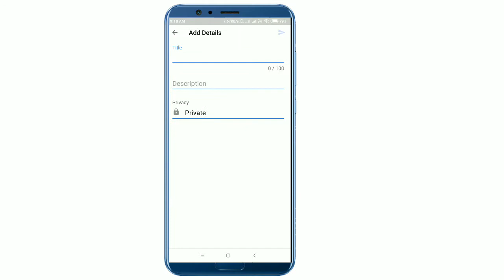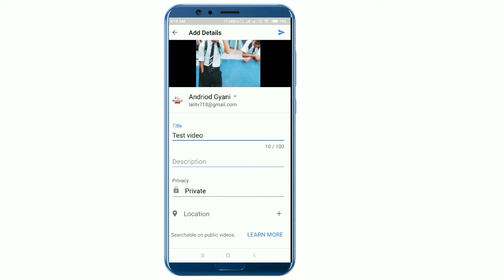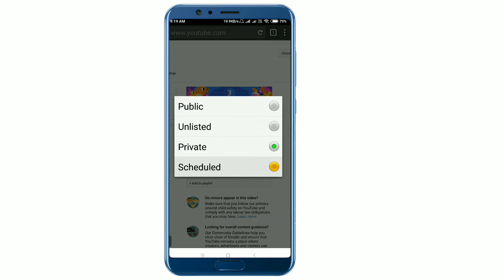Premiere feature kya hota hai iska use kaise kren ?